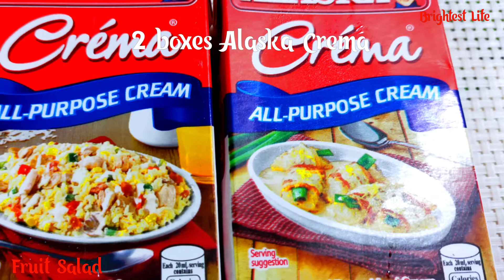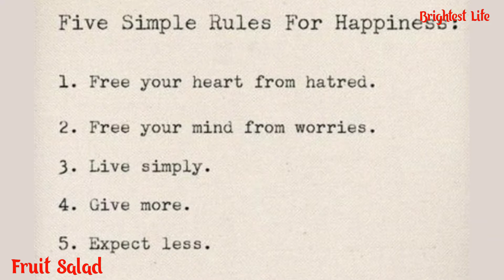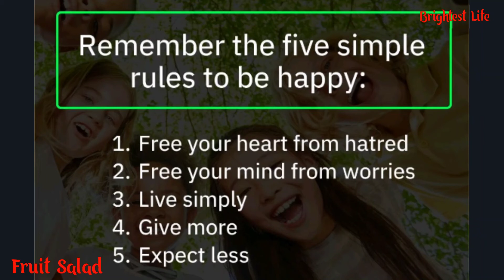Just a Delicious, Sweet and Creamy Fruit Salad | How to Make, Recipe, Procedures and Ingredients